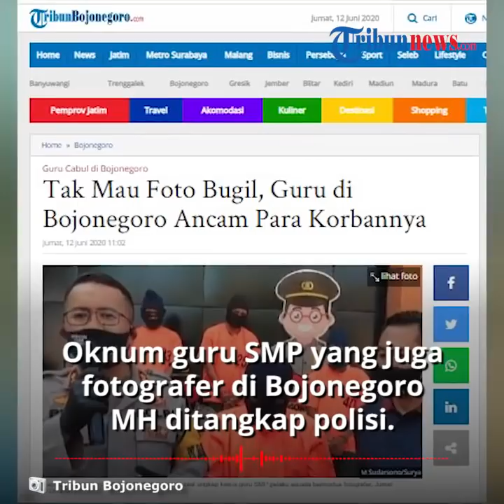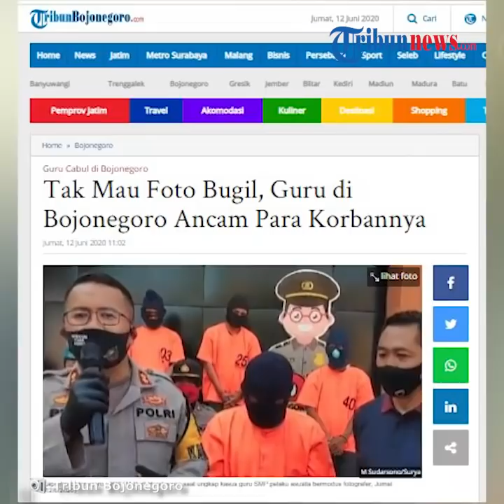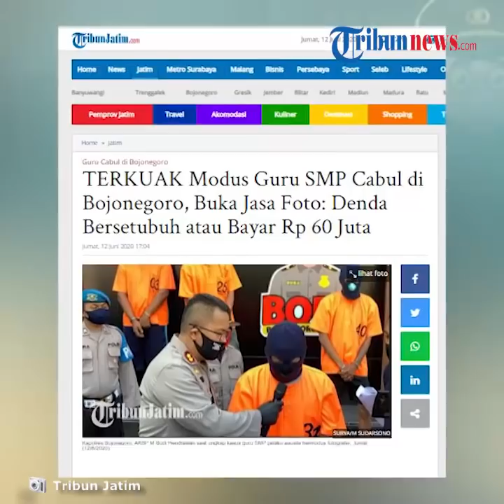Buat Kontrak hingga Ancam Denda Rp50 Juta Jika Foto Jelek, Guru SMP Setubuh 3 Model di Bawah Umur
TRIBUN-VIDEO.COM - Fotografer sekaligus guru SMP di Bojonegoro berinisial MH ditangkap oleh pihak Polres Bojonegoro sesuai diduga menjual foto telanjang dan menyetubuhi tiga gadis di bawah umur.

Kapolres Bojonegoro, AKBP M Budi Hendrawan mengatakan modus MH adalah mengancam para korbannya dengan denda Rp50 juta apabila hasil fotonya jelek.

Dikutip dari Surya.co.id, Budi menjelaskan MH menyodori surat kontrak yang diduga dimanfaatkan pelaku untuk bisa berbuat tak senonoh kepada para korban.

Ia melanjutkan, bagi korban yang tidak sanggup membayar denda diberi opsi lain untuk mau digauli.

"Jadi berdasarkan laporan polisi, pelaku menawari kontrak sesi foto, apabila hasil foto jelek korban membayar Rp 50-60 juta, akhirnya korban difoto asusila dan mau digauli juga karena takut bayar denda,"

Budi mengatakan pelaku yang merupakan guru ekstrakulikuler musik tersebut menjual foto telanjang para korban Rp100.000.

MH mengaku bahwa dirinya menjual foto-foto tersebut ke majalah foto seksi.

Diketahui korban berusia 15 tahun, 17 tahun, 18 tahun dan beberapa berusia di atas 20 tahun.

Atas perbuatannya, MH pun dijerat UU Perlindungan Anak dengan ancaman penjara 15 tahun.

(Tribun-Video.com)

Artikel ini telah tayang di Kompas.com dengan judul "Modus Guru SMP Setubuhi 3 Model di Bawah Umur, Ancam Denda Rp 50 Juta Jika Foto Jelek",